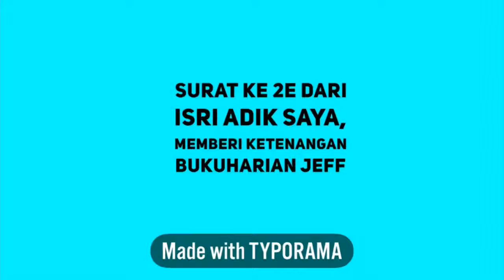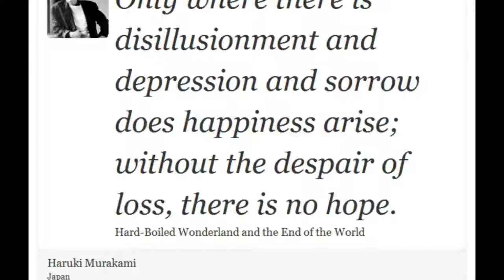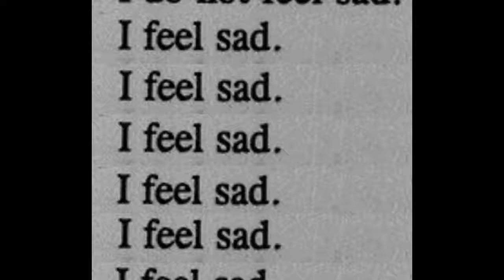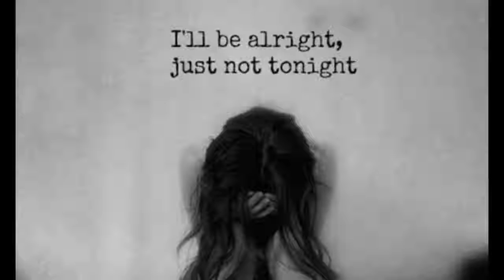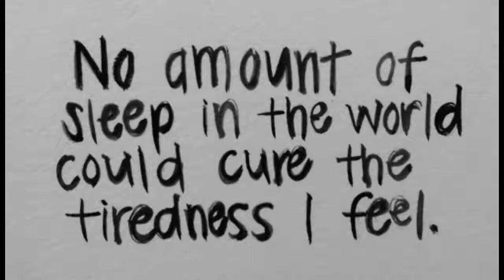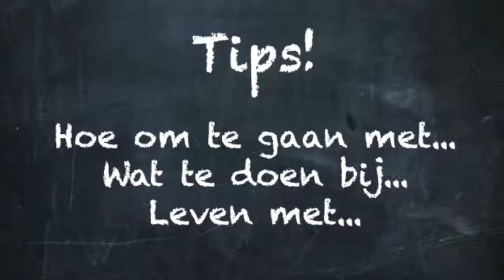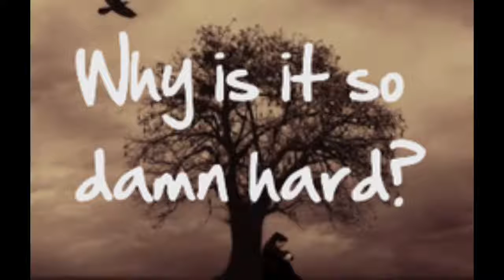“Kepala Pusing Dan Stres” 1.3.16 : Own Depression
Hoi Youtuber,

Apa kabar ?
Pengalaman Mulainya Depresie Saya.
Dalam pengalaman saya ,Agama adalah hal yang sangat penting. Tidak peduli apa iman seseorang, Allah adalah Satu, untuk semua orang yang percaya. Kita yang tidak percaya bisa mencobanya dengan kepercayaan masing masing, karena kita bisa bercoba , meskipun mungkin ada keajaiban.
Saya telah dua kali mengalami depresi, masing-masing depresi berlangsung selama satu tahun dan seksrang 2,6 tahin.
Selama depresi pertama yang saya lakukan sendiri, untuk mencari jalan keluar dari kekuatan diri sendiri. Itu sangat berat, saya tidak membuka gordijn, tidak mau. Orang datang ke rumah,  saya pikir terlalu banyak, merasa sangat sendirian, hampir tidak bisa menerima.
Saya berbicara dengan diri sendiri dan memberi diriku jawaban. Aku merasa diriku dalam gelap, tidak ada kontak sosial, tidur banyak .

Depresi kedua adalah lebih ringan daripada yang pertama karena saya punya beberapa waktu sebelum depressie je 2 kali data berkunjung ke klooster/ seperti gereja untuk menenangkan diri sendiri. saya Christen tapi mungkin untuk agama lain juga Ada tempat untuk menenangkan iman kita.
Aku ada di sana sendirian, tanpa TV atau telepon, jauh dari kota dan dikelilingi oleh hutan dan ladang,dan ini adalah pertama kalinya untuk saya.
Depresi adalah penyakit.
Dalam pengalaman saya, saya tidak aktief dan aku tidak menentangnya, jika saya dorong saya sendiri untuk aktief maka hanya akan bertambah buruk.
Sebagai contoh, ketika saya tidak ingin berjalan keluar maka saya tidak lakukan.
Siapapun bisa mendorong saya untuk melakukan hal-hal atou kegiatan tapi saya harus dengar dari diri saya sendiri, karena saya tidak stabil di kepala saya dan fisik.
Aku akan lakukan pada saat itu apa yang saya inginkan dan berpikir, dan bahwa bisa . Lebih baik bahwa saya
Berbicara dengan satu orang karena jika berbicara dengan beberapa
orang tentang Depressie ,  saya mendapatkan terlalu banyak saran dan hanya akan bertambah buruk. Untungnya saya masih lapar untuk makan  dan minum, tapi kadang-kadang saya tidak mandi selama beberapa hari.
kadang-kadang saya belum mandi selama seminggu, tapi tubuh saya hanya dicuci dan tanpa peduli . Yang penting adalah bahwa jika saya merasa seperti itu terlalu banyak berpikir selera dan menangis dan merasa putus asa dan kelelahan dan aku berpaling kepada Allah,saya menangis dan berbicara kepadanya dan meminta kekuatan dan memintakan untuk menunjukkan arah yang benar dan kekuatan untuk berpikir positif. Saya mengatakan kepada mereka apa yang ada di kepala saya dan terasa lebih ringan. Dalam depresi pertama yang saya gunakan hanya kekuatan saya sendiri dan iTunes penyebab kado lebih berat.
Sekarang saya selalu mengatakan "Aku meletakkan segala sesuatu ke dalam Tangan God ." Amin.
Saya berdoa sebelum pergi tidur, tidak perlu  doa panjang, itu adalah murni apa yang Anda rasakan pada saat itu. Dan kemudian saya membaca Alkitab. Itu tidak berarti saya mendapatkan semua yang saya inginkan. Ada tertulis: "waktu Tuhan Bukan waktu saya"
Hal ini tertulis bahwa waktu Tuhan tidak waktu kita, "Ini tentang kesabaran, keuletan, keyakinan dan iman Iman adalah yang paling penting bagi saya, karena iman adalah dasar  atau basis, Setia untuk tergantung di diri sendiri sangat sulit, tapi karena iman saya ... yang kuat ,kadang-kadang datang lebih banyak masalah.
Aku tidak pernah lupa bahwa God mendengar apa yang saya katakan atau meminta, hal-hal kecil yang terjadi dalam hidup saya, menunjukkan bahwa God melindungi saya dalam kebanyakan situasi. Itu sebabnya aku selalu jujur ​​ketika saya berdoa dan saya berbicara tentang apa Yang terjadi pada saat itu.